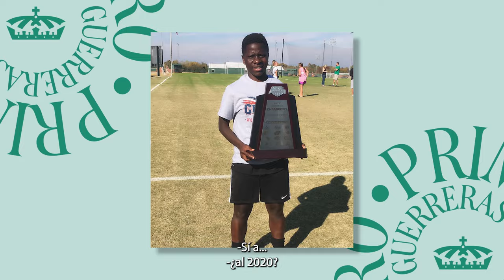desde UGANDA hasta LA LAGUNA // Bienvenida SANDRA NABWETEME nuevo REFUERZO FEMENIL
Follow guerrero:
X: